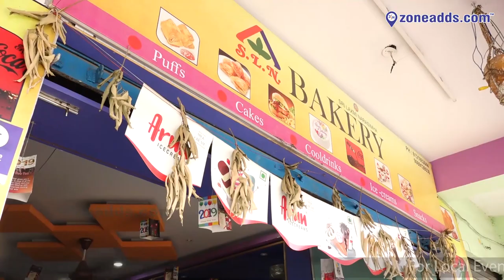S.L.N. Bakery ( Sri Laxmi Narasimha Bakery ) || Mallapur || zoneadds.com